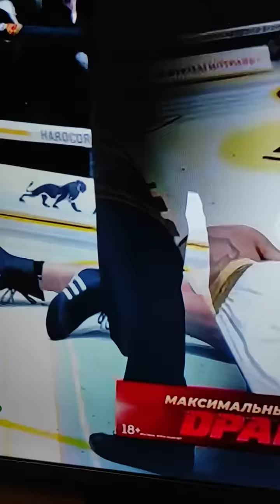НТВ .Дацик и Емельяненко.Пролетел как кукушка над гнездом.